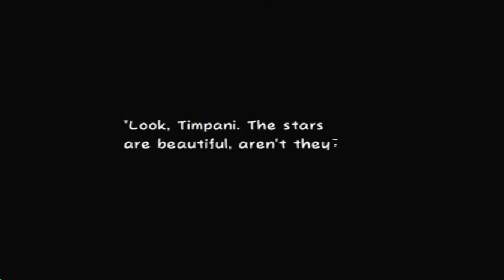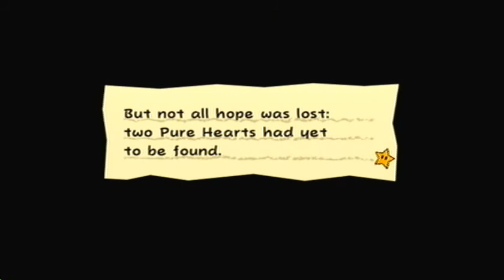Super Paper Mario -30- Sammer Guy's Kingdom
Wheeeeeee!!!